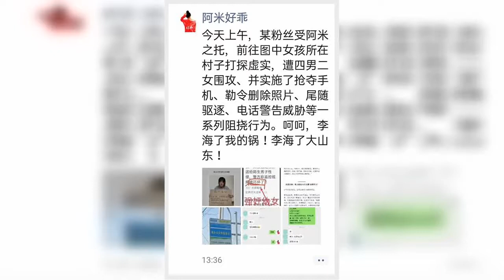✅ 日前，13岁的山东日照女孩安某发视频向外界求助，表示自己被一40岁男子强奸并遭恐吓。事后，安某父亲与爷爷均否认强奸一事，当地派出所也被曝消极对待案件。但在社会关注下，事件再次出现反转。4月9日，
✅  日前，13岁的山东日照女孩安某发视频向外界求助，表示自己被一40岁男子强奸并遭恐吓。事后，安某父亲与爷爷均否认强奸一事，当地派出所也被曝消极对待案件。但在社会关注下，事件再次出现反转。4月9日，公安通报称嫌犯已被抓捕。